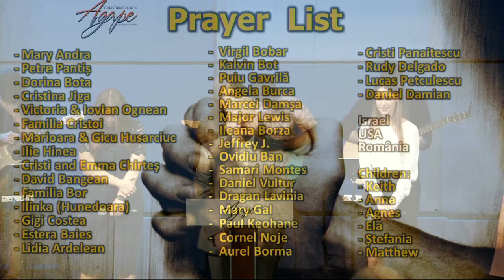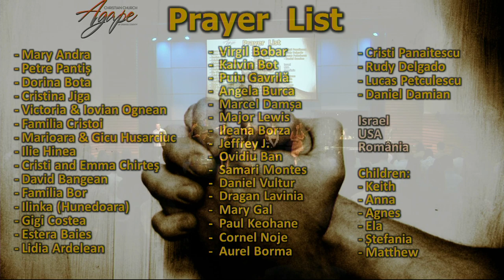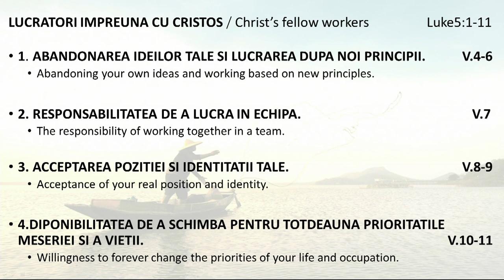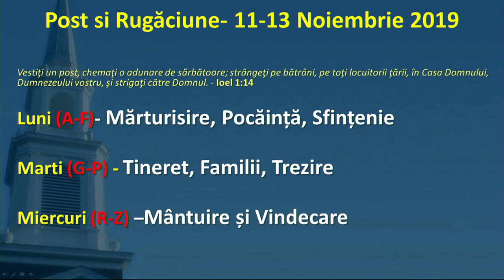November 10 Morning , 2019 Ben Talpos - Lucratori impreuna cu Christos / Agape Church Live Stream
Predica de Ben Talpos - Lucratori impreuna cu Christos
Mesaj de Joey Ahern
Binecuvantare - June LaBianca

Predici in romana si engleza, Lauda si Inchinare
Biserica Agape California